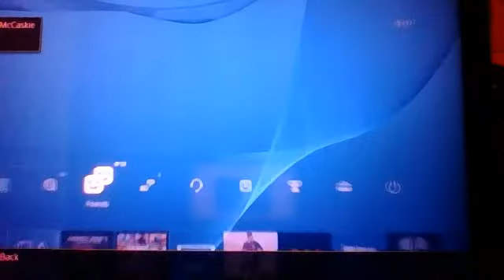How to play minecraft on play station 4 or x box 1